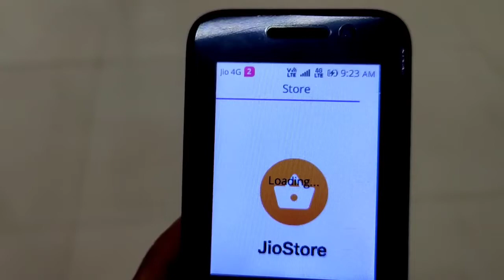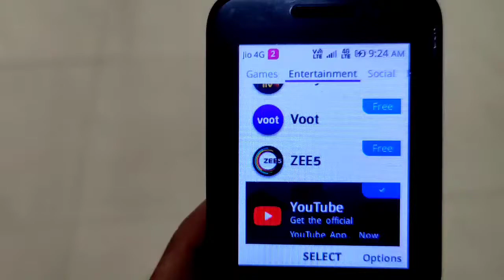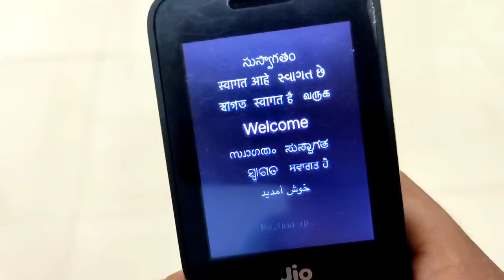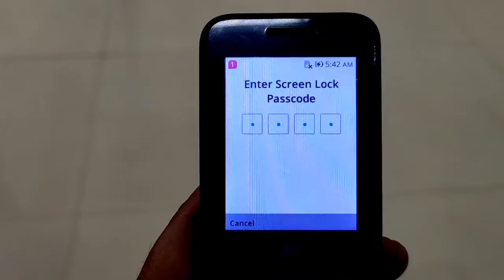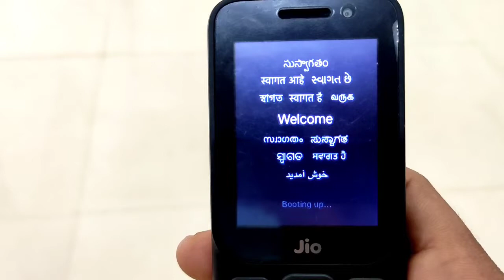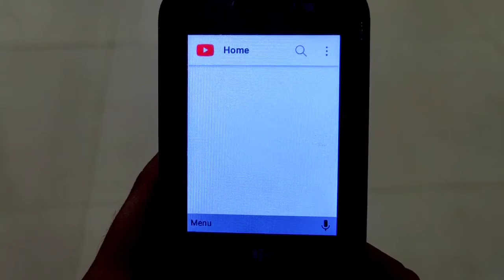How to Jio phone Youtube Update ।। Jiophone Update problem Solution